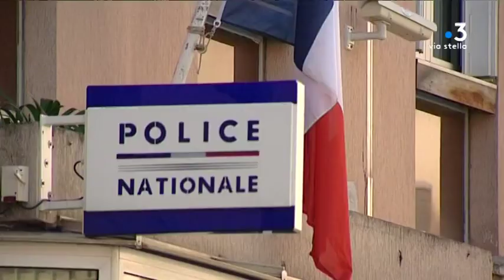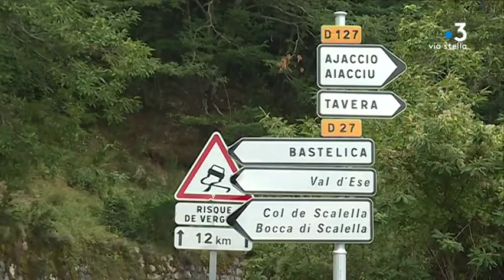Assassinat : Jean Livrelli, un an après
Assassiné par erreur à la place d'un autre...
Demain cela fera tout juste un an que Jean Livrelli, un retraité parti à la chasse à Bastelica, aura été tué par méprise.
 Un an après, l'enquête n'a pas abouti.
La thèse privilégiée est que le guet-apens visait une figure du banditisme local installé sur cette commune..

Equipe -
SREFANI Marie-Françoise
LUCIANI Lionel
DELSOL Jean-Jérôme